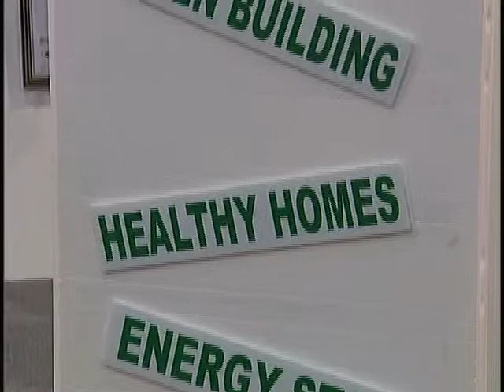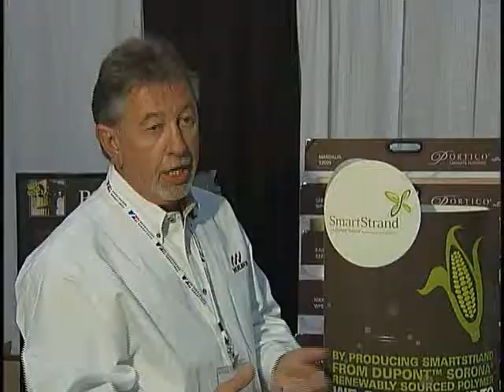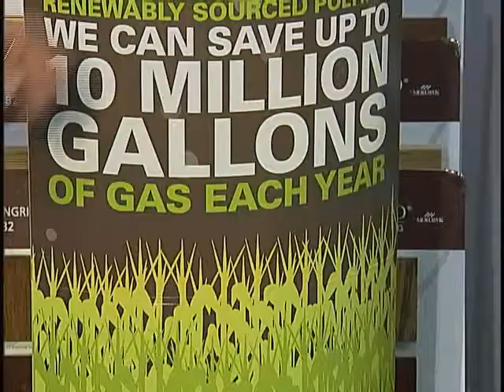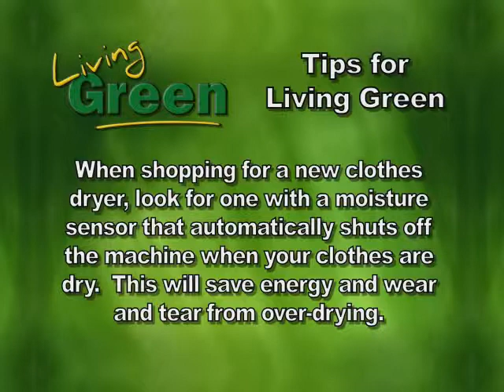Myrtle Beach Home Show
This show is about the HG Home Show (a Green Power Event.) May 21-23 and features the President of the and a vendor Tom Baker, talking about the advantages of presenting the new technology to everyone in an environment where they can see it, touch it and understand it in person.